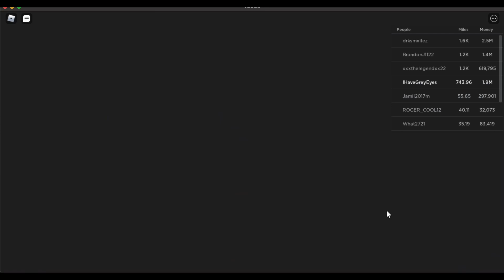Tesla V Bugatti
Sorry im not posting a lot, im busy